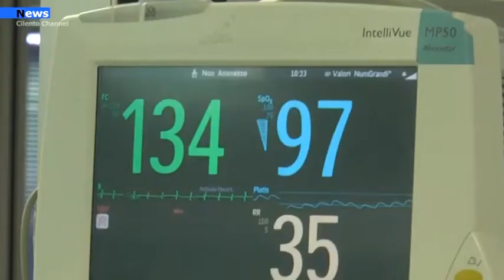Sant'Arsneio, nasce a Napoli da mamma positiva la piccola Iolanda.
Liete notizie in tempo di covid da Sant’Arsenio. Ieri a Napoli è nata una bambina da madre risultata positiva al covid 19. La giovane mamma, originaria di Teggiano, aveva scoperto nelle scorse settimane di aver contratto il virus dopo due tamponi con esito positivo. Dal 13 novembre scorso, è stato necessario provvedere al ricovero ed è stata allora trasferita presso l’ospedale Federico II di Napoli, l'unico attrezzato per poter garantire adeguata assistenza alle partorienti in caso di positività da COVID-19 e con percorsi di sicurezza ben definiti.